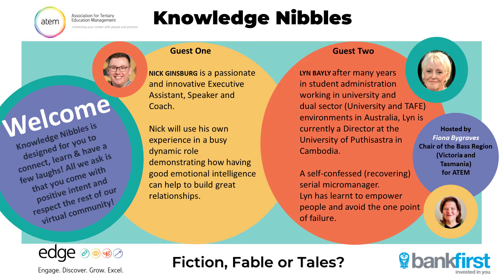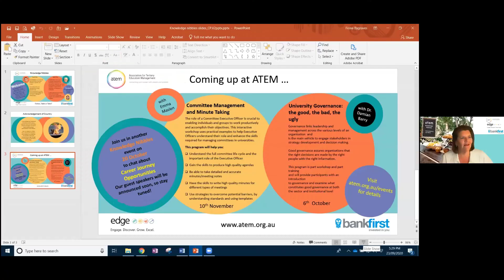ATEM Knowledge Nibbles: Effective Communication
Join us in our 'happy hour' series of conversations with experts from across the higher education sector. Grab a drink, something to nibble, and wind down your afternoon with an open and honest conversation about issues that affect all staff working in the higher education and dual sector.